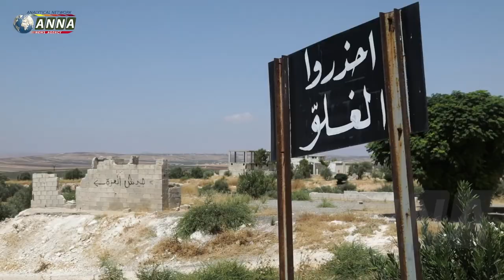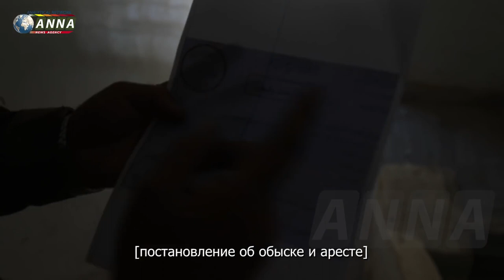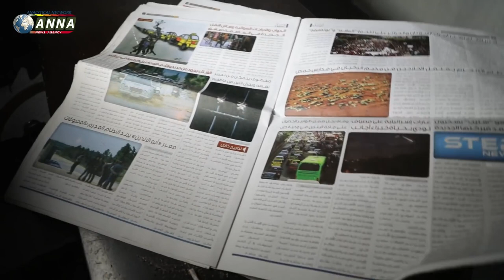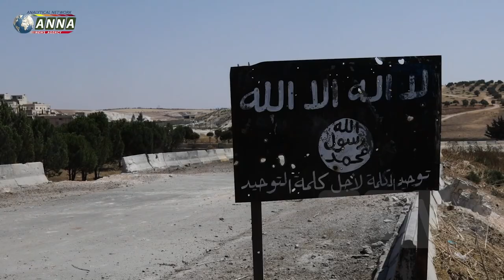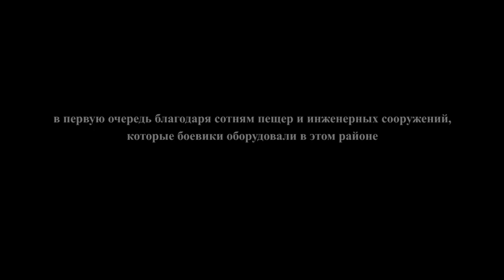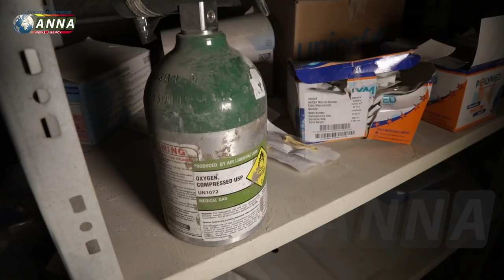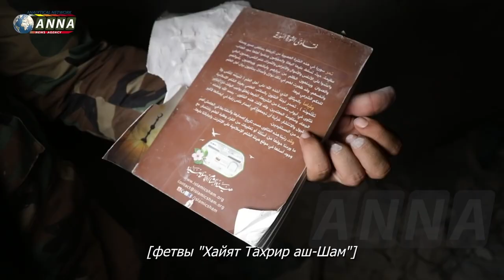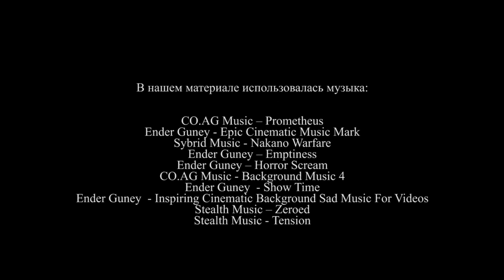SAA Victory in South Idlib, HD documentary by ANNA News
This video is in Russian and Arabic. Overview in English: "In mid-August, the Syrian army stood at the gates of the notorious city of Khan Sheikhun. That was the largest settlement of the so-called Latamina line (Idlib-Hama). Having captured this bastion of militants, government forces can count on the complete collapse of the terrorist defense in the area. The warring parties were preparing for a decisive battle." 27 August 2019.